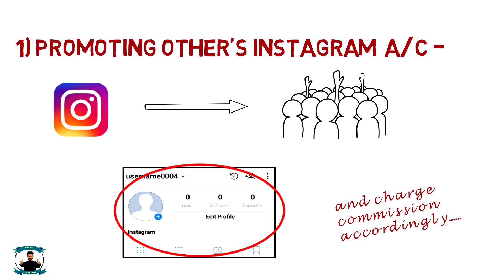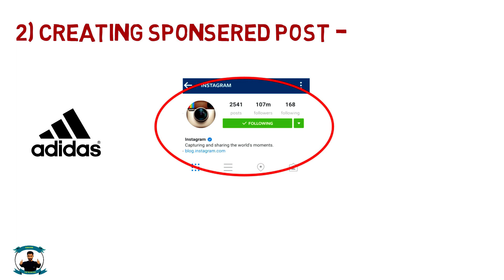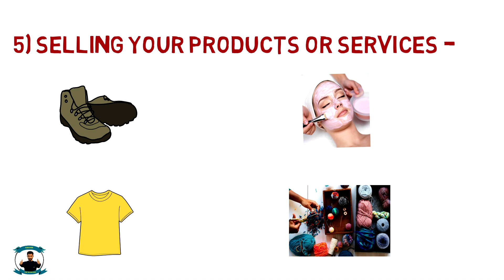INSTAGRAM |5 WAY TO MAKE MONEY FROM YOUR INSTAGRAM ACCOUNT(Hindi/हिंदी)|ONLINE EARNING TRICK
HOW TO EARN MONEY FROM INSTAGRAM UPTO $10K/MONTH |MAKE MONEY ONLINE, EARN MORE MONEY BY PROMOTING OTHERS INSTAGRAM ACCOUNT,CREATING SPONSERED POST,BY SELLING PHOTOS,OR BY SELLING YOUR PRODUCT AND SERVICES. SO WATCH THIS VIDEO AND KEEP EARNING.

All the things you should know to protect yourself from hackers of facebook ac,bank account details etc-